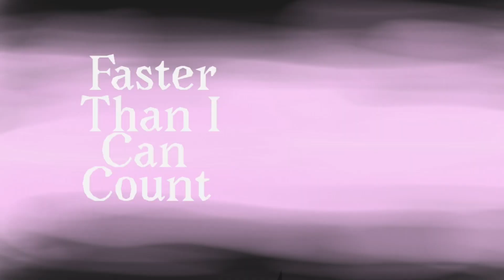~ Get Better Meme ~ 70 sub special! (Flash warning)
Hello! Idk what to say here so Uhm I hope you enjoy!